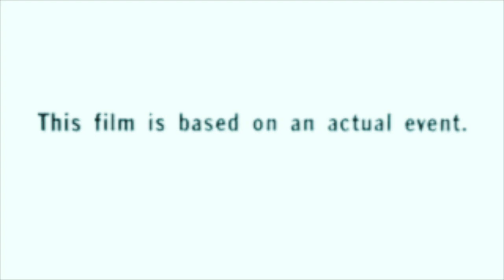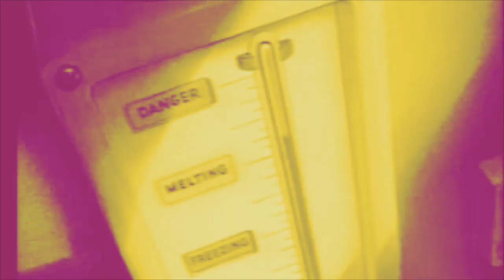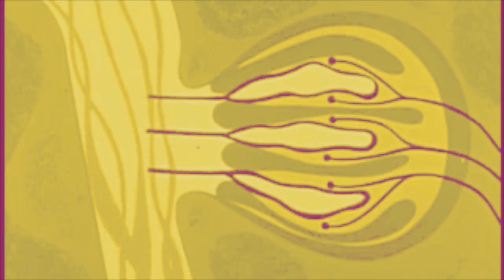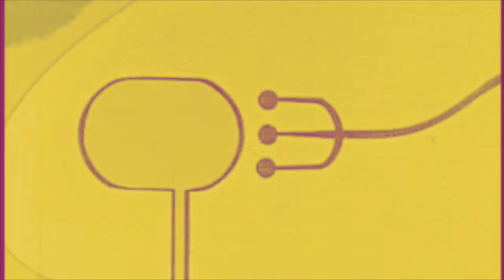Buzzbomb Phase 4 - Monkey Sweat